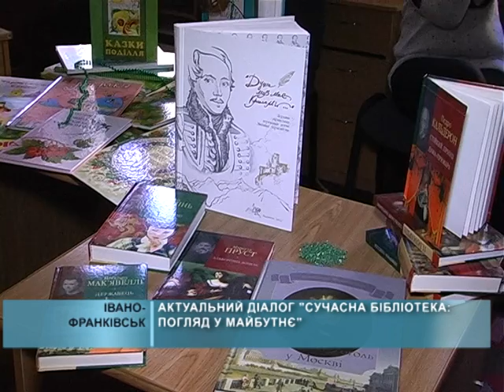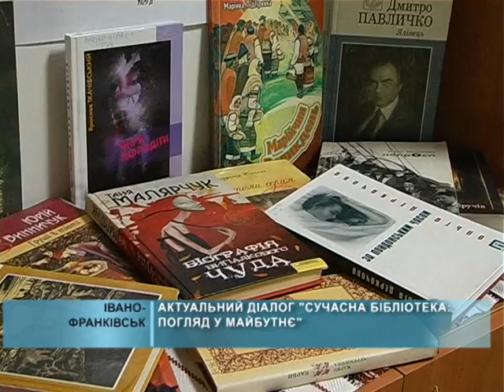2014 12 24 Сучасна бібліотека - погляд у майбутнє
З часу свого заснування у 1978 році обласна бібліотека для юнацтва стала справжнім інформаційним центром, осередком культури і духовності.